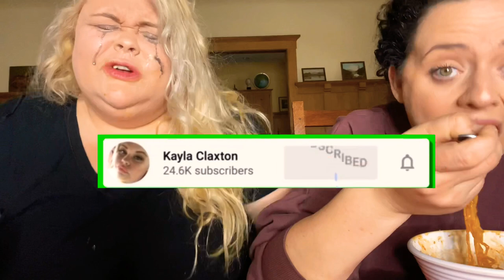VOLCANO FIRE NOODLE CHALLENGE